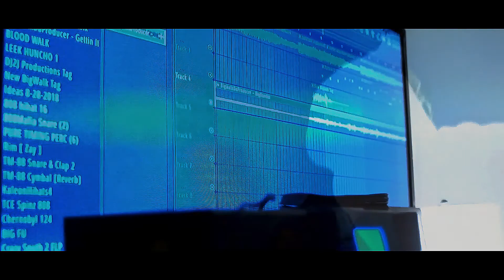BigWalk - Big Bands (Official Music Video)